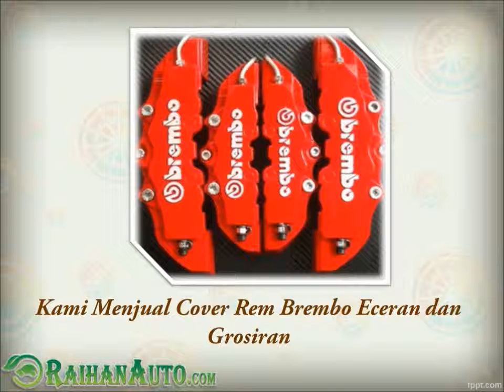Jual Kaliper Brembo 4 Piston - Toko Jual Aksesoris Variasi Mobil Harga Murah RaihanAuto.com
Kata pencarian yang terkait :
Kaliper Brembo Mobil Original
Kaliper Rem Brembo Mobil
Kaliper Brembo Untuk Mobil
Jual Kaliper Brembo 4 Piston
Jual Kaliper Brembo Murah
Jual Brembo Caliper Covers
Kaliper Brembo Dijual
Jual Caliper Brembo 2 Piston
Jual Kaliper Rem Brembo
Jual Seal Kaliper Brembo
Jual Tutup Kaliper Brembo
Tutup Rem Cakram Brembo
Harga Brembo Brake Caliper Mobil
Harga Tutup Rem Brembo
Tutup Rem Brembo
Kaliper Rem Brembo
Kampas Rem Kaliper Brembo
Kaliper Rem Brembo 4 Piston
Harga Brembo Brake Caliper
Harga Brembo Cover
Harga Brembo Kaliper
Brembo Rem Cover
Kaliper Rem Depan Brembo
Kaliper Brembo Bandung
Kaliper Brembo 4 Piston
Kaliper Brembo Bmw
Kaliper Brembo Asli
Kaliper Brembo Harga